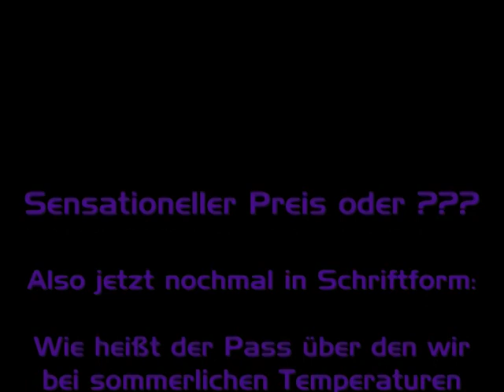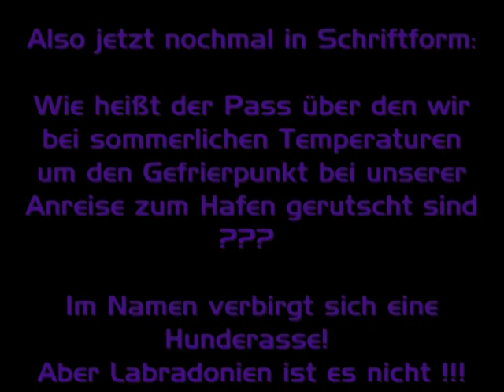Marc Tyson Preisrätsel Nr.1 - Ready To Cruise Tour 2010 Costa Pacifica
Hier nun endlich das erste Preisrätsel unserer Ready To Cruise Tour 2010 !!! Viel Spaß damit !